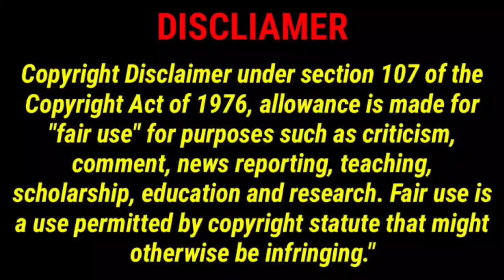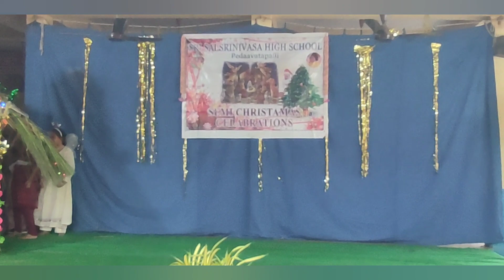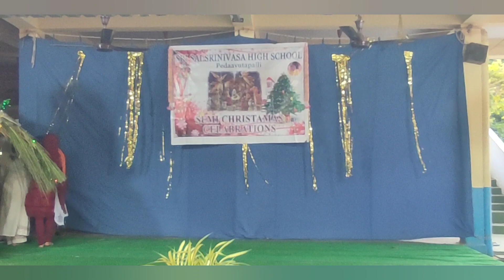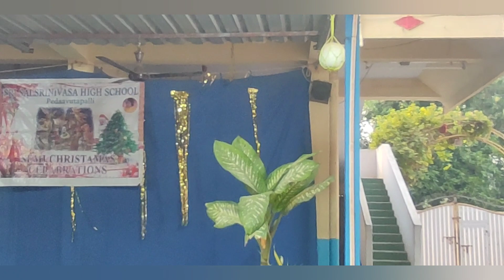Semi Christmas 🎁🎁🎁🎁 Celebrations 🎉✨ 2k23|| Sai Schoo Avutapalli